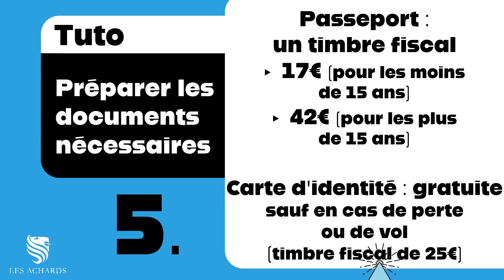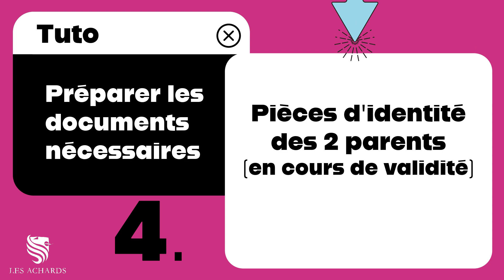Vidéo CNI Mineurs